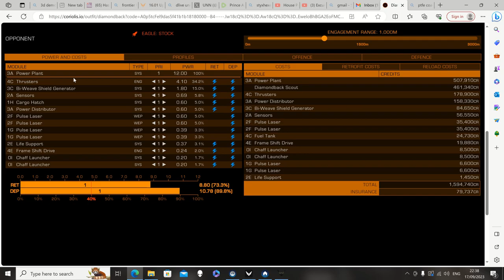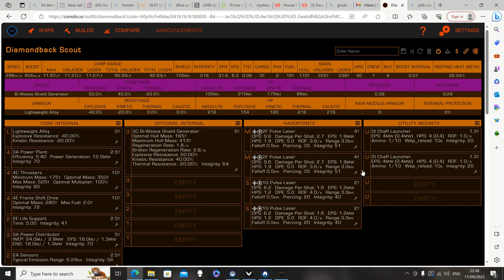How to start Elite Dangerous Horizons 4 0 - Part 2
This is the 3rd video in the series. In this part we use a diamondback Scout to get around 15 million in a couple of hours, which is our target so that we can buy a Vulture. If you want to know what this series is all about, see the intro video: